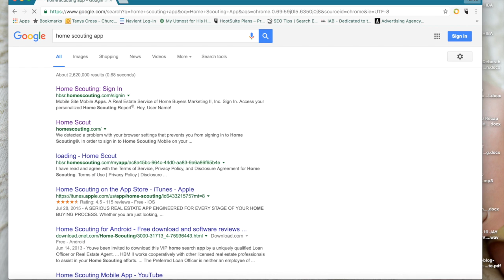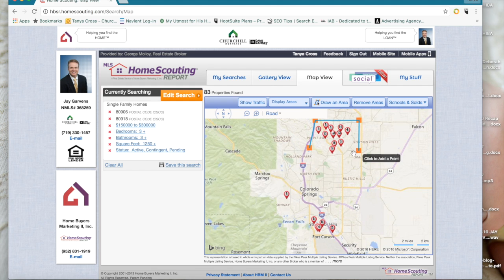The Jay Garvens Show: Home Scouting App